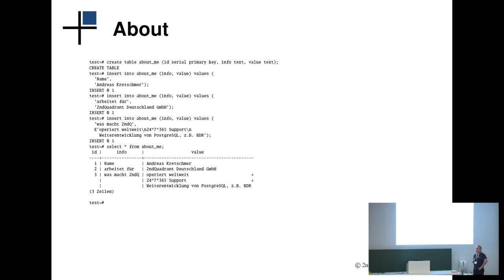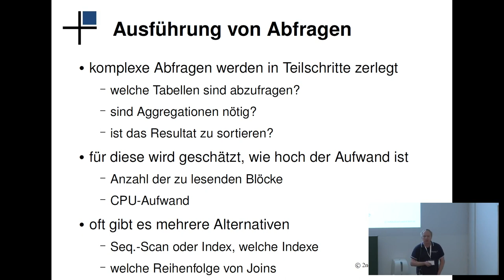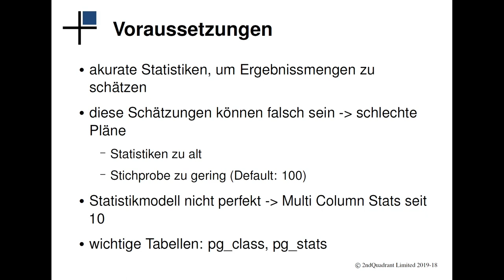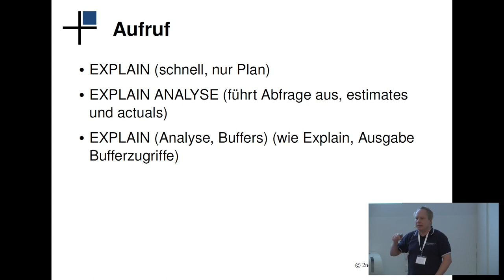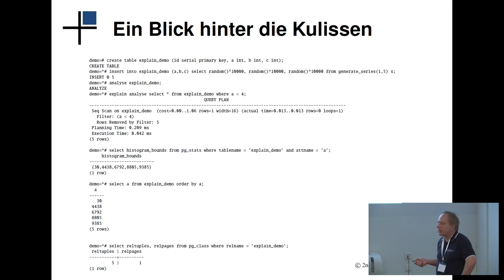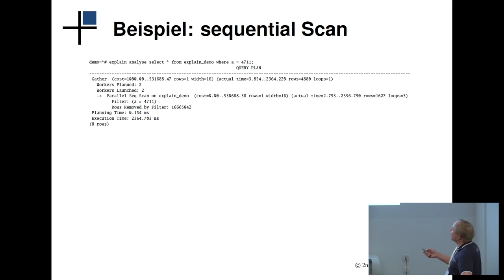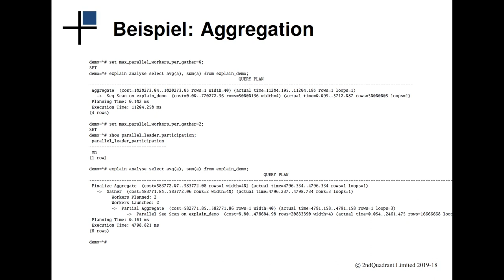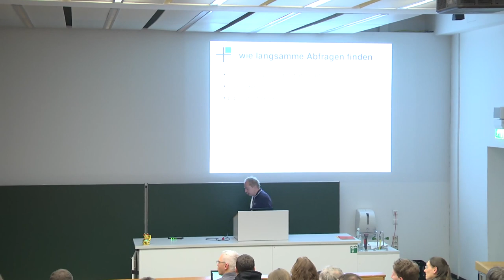2019 - PostgreSQL: EXPLAIN erklärt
Bei der Analyse von Performance-Problemen (Warum ist diese Abfrage langsam) kann eine Auswertung
des Abfrageplanes via EXPLAIN helfen. Doch wie liest man dies?

Die OpenSource-Datenbank kommt mit einem leistungsfähigen Planner & Optimizer daher. Dieser
berechnet mögliche Ausführungspläne einer an die Datenbank gestellten Abfrage und bewertet
diese mit Kosten, um den günstigsten Abfrageplan auszuwählen.

Doch wie arbeitet dieses Kostenmodell, und wie interpretiert man einen solchen Kostenplan?

Im Vortrag sollen die grundlegende Arbeitsweise von EXPLAIN und die Auswertung von
Ausführungsplänen vorgestellt werden.

Andreas Kretschmer